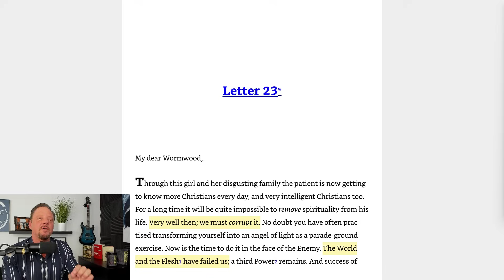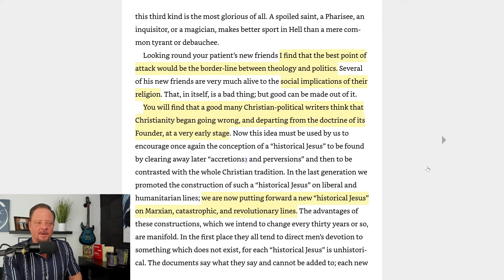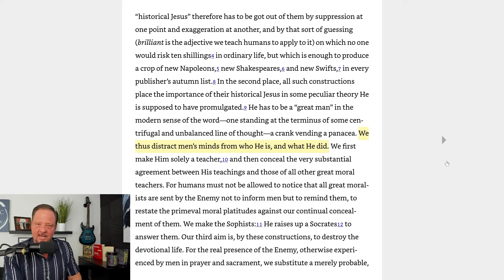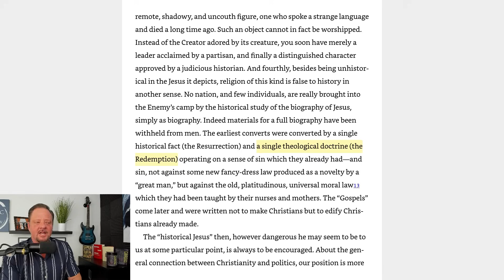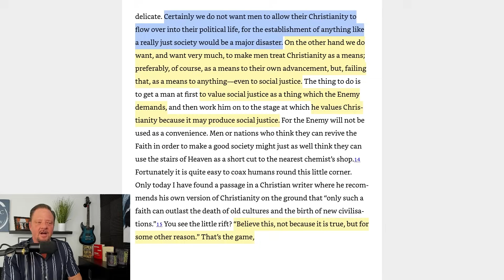C S Lewis, Social Justice, & Christianity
C.S. Lewis in Screwtape Letter #23, writes of a "Historical Jesus" that can be newly made again and again. In this instance, this Historical Jesus is made into a God of Social Justice and Marxian mechanics. He speaks of Liberation Theology.

Notice the words Lewis uses in the Letter, "Social Justice" and "Marxian." The letter was written in 1941 yet we see the Gospel of Equity increasing throughout Christianity today making the letter both prophetic and tragic.